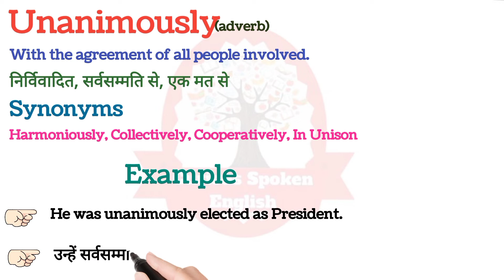Unanimously meaning in Hindi || English vocabulary in Hindi